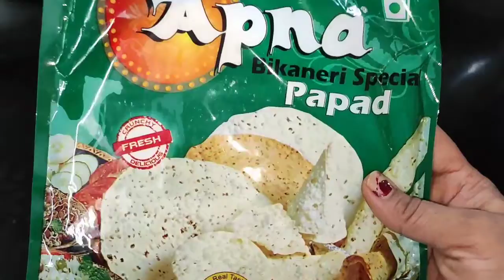पापड़ की सब्जी अगर ऐसे बनाओगे तो बिना भूख के भी दो की जगह चार रोटी खाओगे/Papad ki sabji/sabji recipe